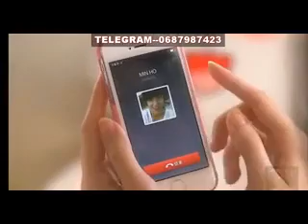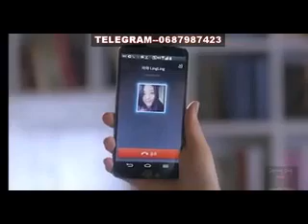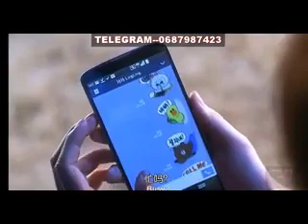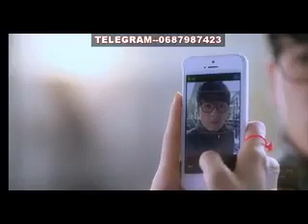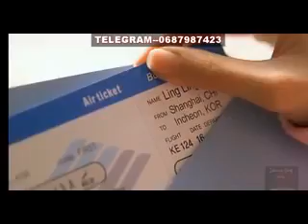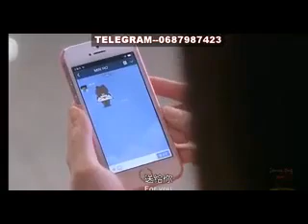MR. PLAYBOY EP 03 MWISHO IMETAFSIRIWA KISWAHILI BY DJ STEAL